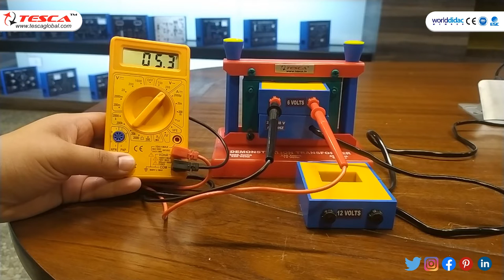Transformer Demonstration | How Does a Transformer Work? | Working Principle || Tesca 38018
In this video, we described the Demonstration of Transformer and how does it works.